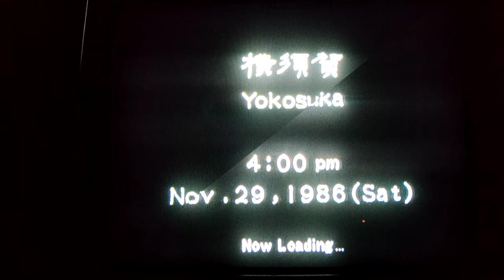Sega Dreamcast Scart VS Composite